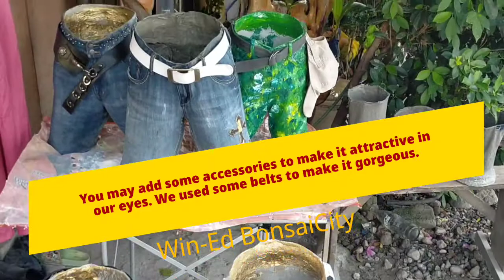HOW TO MAKE CRAZY JEAN POTS | AMAZING IDEAS (Tutorial)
para maipakita na pwrdeng gawing extra ordinary paso ang lumang pantalon at maging kapakipakinabang.